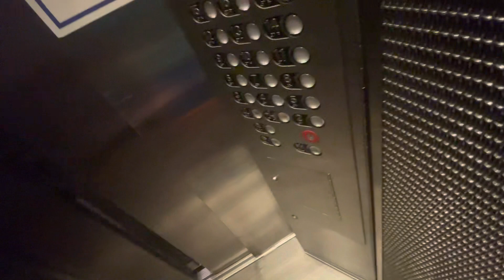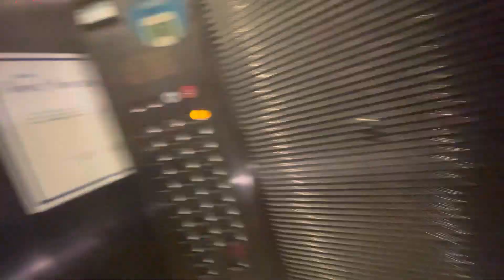Must Watch! The Famous Outdoor glass elevator at Hilton Atlanta during a Lightning Storm!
Video Taken August 6,2022

Usually the other elevator is used as express to Trader Vic’s, Lobby, 28 and Nikolai’s Roof When Nikolai’s Roof is open because it starts up slower and is closer to the restaurant entrance. But today I saw that elevator above a few inches when this one was at Nikolai’s roof. Plus I saw epic lightning is this elevator. Sadly you can’t look up in this elevator :(